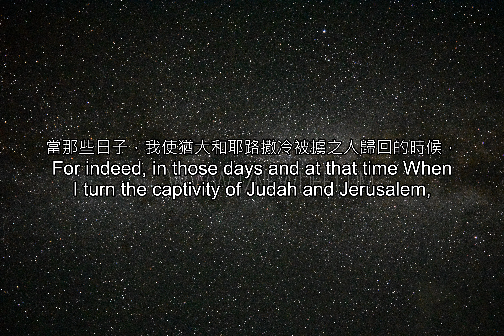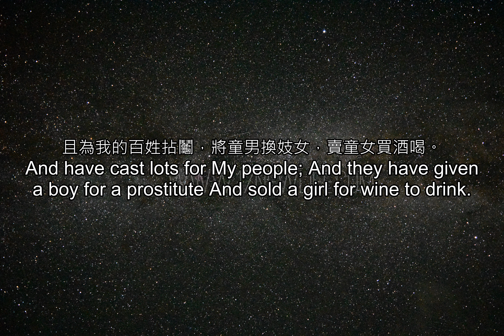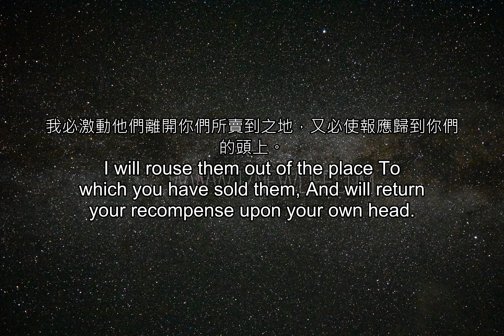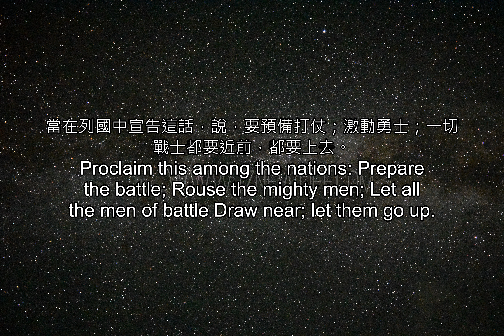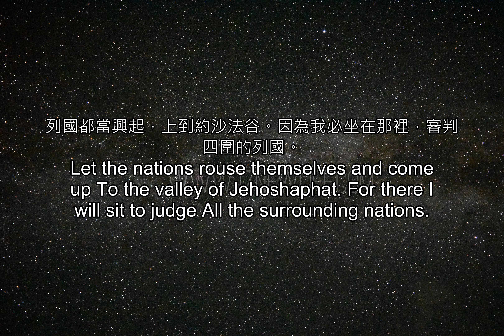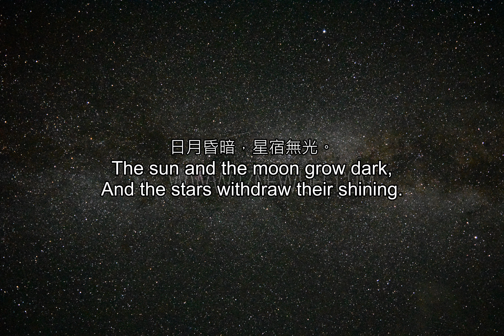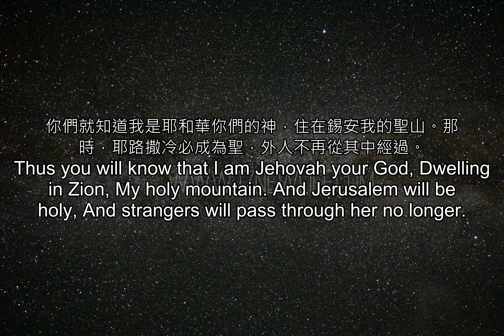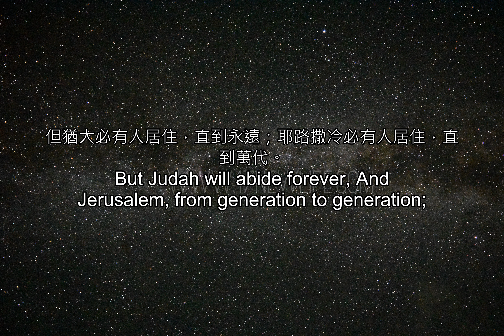聖經雙語--(重複三次) 29 3 r3 output